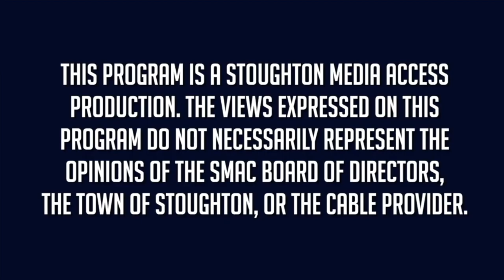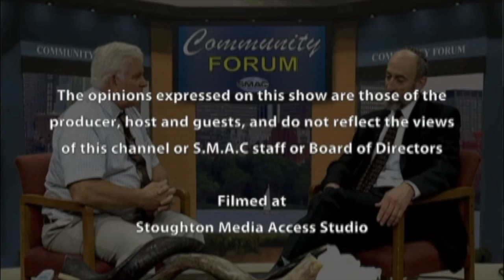Community Forum - Yoram Ettinger - Ambassador (ret.) US-Israel relations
On todays episode, Host Joseph Feaster interviews special guest Yoram Ettinger, Yoram Ettinger is an Israeli researcher, diplomat, writer, lecturer and consultant to Israeli and US legislators and their staffers. He is an expert on US-Israel relations, Middle East affairs and Jewish-Arab demography.